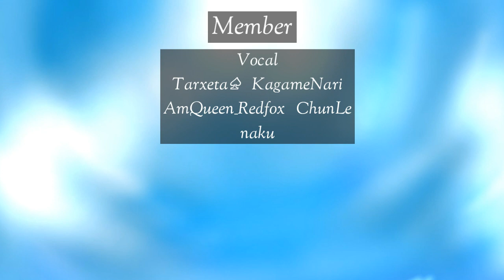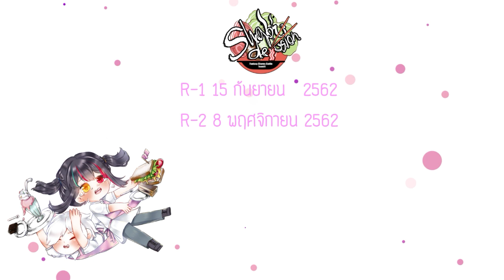【FTSCB-R0】 Shabu Delusion Promo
こんにちは、今私達の店はビジネスのために開いています!!そして今日、私たちはメンバーをお互いに知ってもらいますあなたの応援は私たちを前進させ続け、あなたは間違いなく失望しません！私たちのレストランに来て食事をすることに興味のある皆さんありがとう。
สวัสดีค่ะะ ตอนนี้ร้านของเรากำลังจะเปิดทำการแล้วหล่ะค่ะ!! แล้ววันนี้เราก็นำสมาชิกของพวกเรามาให้รู้จักกัน แรงเชียร์ของคุณจะทำให้พวกเราก้าวต่อไปและคุณจะไม่ผิดหวังแน่นอนค่ะ! ขอบคุณทุกคนที่สนใจแวะมาทานอาหารที่ร้านของพวกเรานะคะ
Member
Vocal
-Tarxeta♤
-KagameNari
-AmQueen_Redfox
-naku_
-ChunLe

illust
-YUN-BI
-Yhadduan

Mix
-IKKillq
-Soraki__
-Mihara

PV
-ZaNe
-MeowKongLok